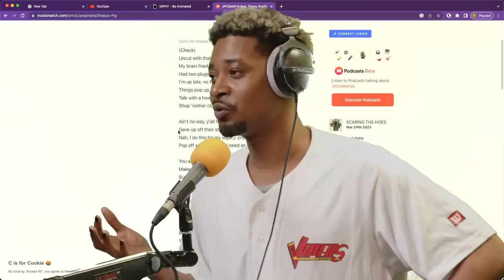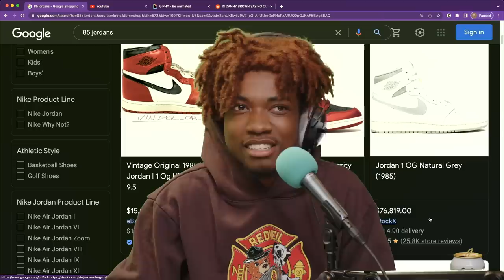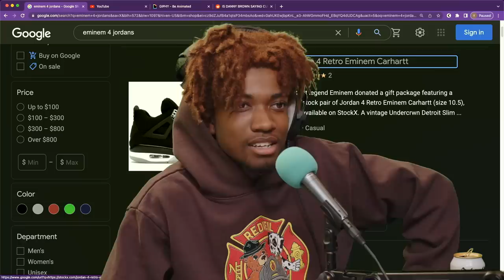Highs & Lows of Rap w/ Redveil | The Danny Brown Show Ep. 54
This week Danny Brown is joined by young rapper and Scaring the Hoes feature, Redveil. Redveil is on tour right now for his new EP, killing the game. Danny commends the talent Redveil exudes and prompts him to talk about his influences and tour. During the Ask Danny segment, they discuss recording in the studio, diss rap, and tour food. Danny touches on his love of vintage clothing/sneakers and the advice he got from the Insane Clown Posse. Redveil and Danny decide whether they think New Years and Cart Narcs are some white people shit. To wrap up the episode, they watch a couple freestyles that definitely elicit some emotions.

YouTube Chapters
00:00:00 - Intro
00:01:08 - Redveil & His Music
00:11:29 - Musical Influences
00:20:17 - Touring
00:23:49 - The Studio
00:32:51 - Diss Rap
00:36:14 - Video Game Reviews
00:37:55 - Vintage Clothing
00:41:58 - Nandos & Tour Food
00:47:53 - Good Vibes
00:49:11 - ICP
00:52:30 - White People Sh*t
00:58:22 - Freestyles